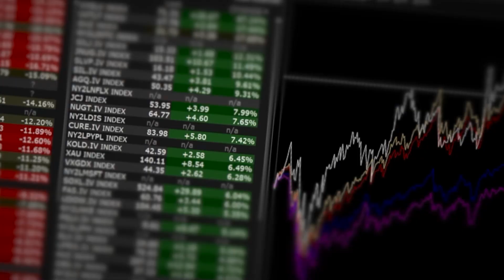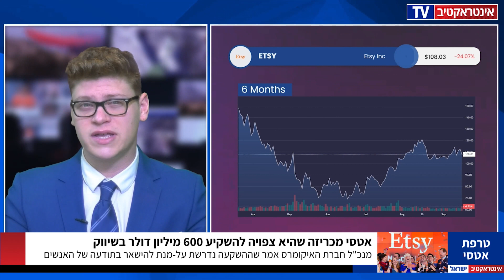אינטראקטיב TV | מהדורה 19.09.22: הקריפטו נופל